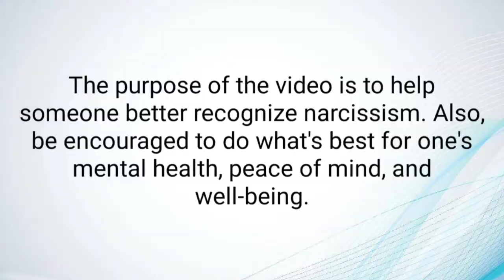narcissism How to make the narcissist uncomfortable around others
How to make the narcissist uncomfortable around others